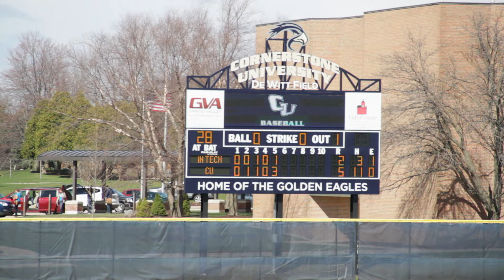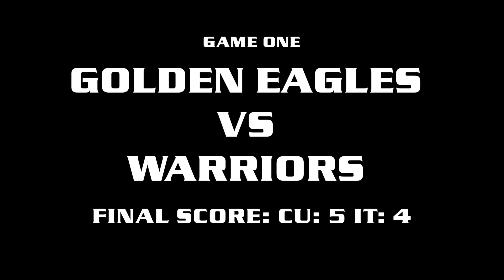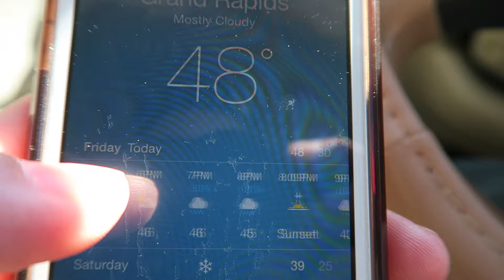I KNOW NOTHING ABOUT BASEBALL Vlog#109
1/1/16